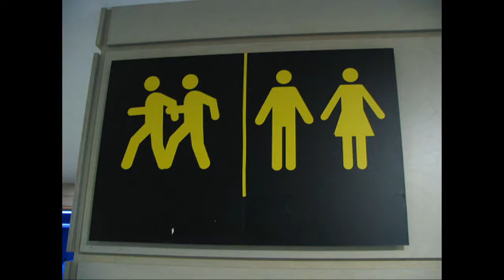HDV 101 Sakib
HDV 101 Project